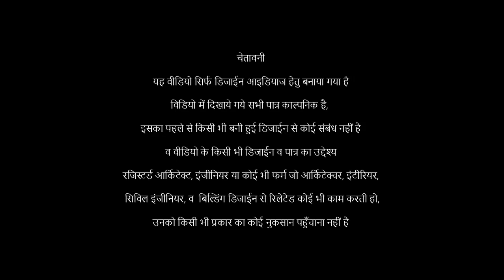Home Front Elevation | 3d elevation | Construction Site | rddesign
Home Front Elevation
3d elevation
Construction Site